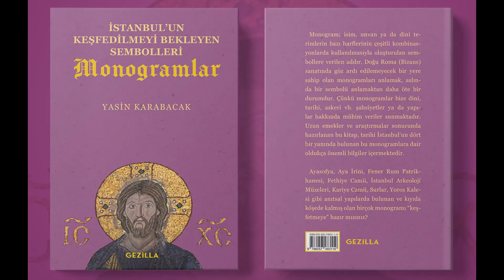Rahim Han Camii (Rahim Khan Mosque - مسجد رحیم‌خان), Isfahan